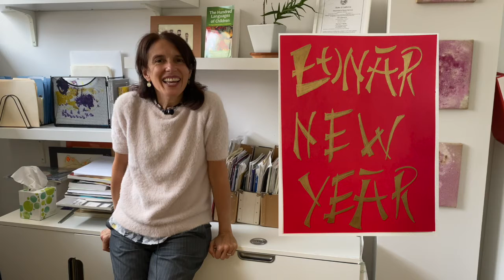Celebrating Lunar New Year 2021 | La Scuola SF